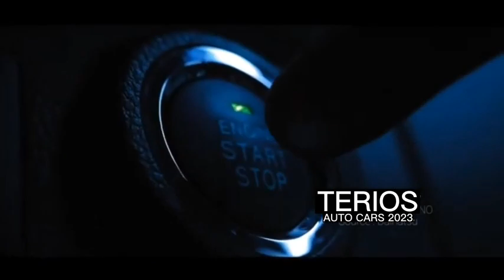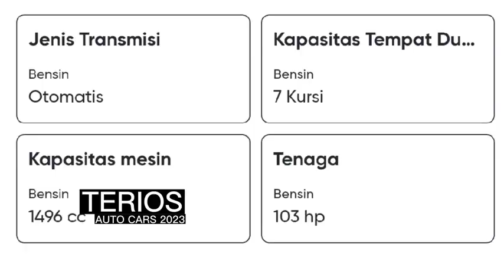Daihatsu Terios display - first look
In this video, we give you a first look at the Daihatsu Terios display! This new feature will allow you to see all of the information on the screen at once, making driving easier and more intuitive.

We'll also be giving you a quick tour of the updated features of the Daihatsu Terios 2023, including the updated infotainment system and fuel economy improvements. Check out this video to learn more about the Daihatsu Terios display and the updated Daihatsu Terios 2023!
In this video, we give you a first look at the Daihatsu Terios display! This new feature will allow you to see all of the information on the screen at once, making driving easier and more intuitive.We'll also be giving you a quick tour of the updated features of the Daihatsu Terios 2023, including the updated infotainment system and fuel economy improvements. Check out this video to learn more about the Daihatsu Terios display and the updated Daihatsu Terios 2023!